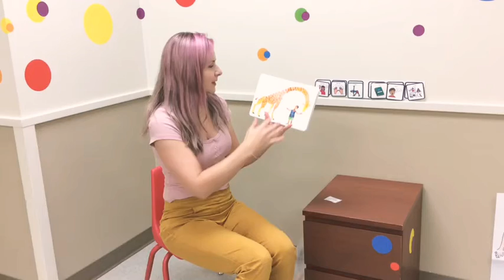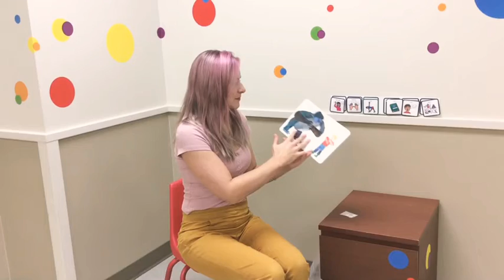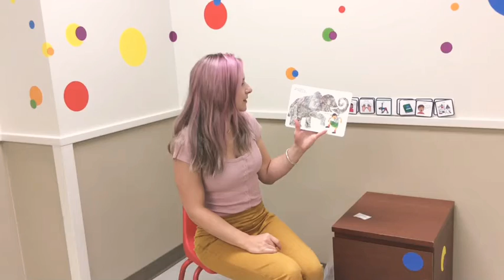November 13, 2020